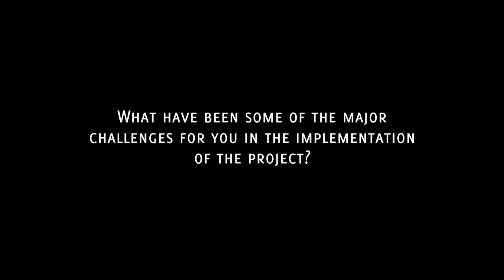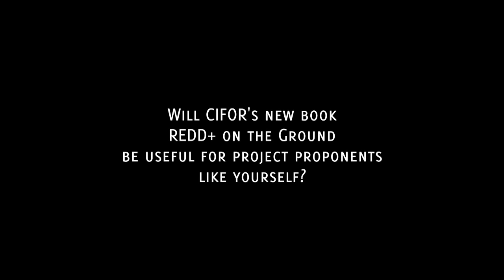Voices from the REDD+ coalface: São Félix do Xingu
Márcio Stutzman from the Nature Conservancy on the challenges and lessons learned in implementing REDD+ in the Brazilian municipality of São Félix do Xingu - as well as his message to international REDD+ negotiators.